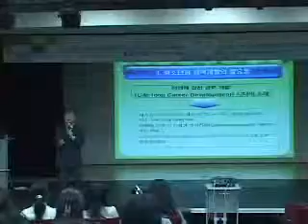이영대박사의 동영상